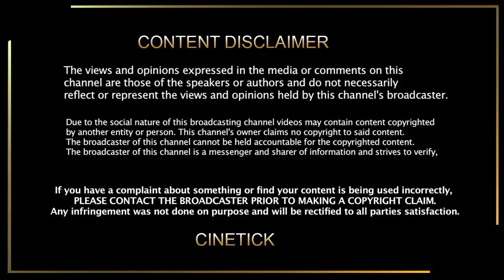தளபதி விஜய் வெளியிட்ட கடித்ததால் மிரலும் இந்திய சினிமா | Vijay Letter | Leo Film | Lokesh Kanagaraj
CINE TICK. !
Thalapathy Rasikai...